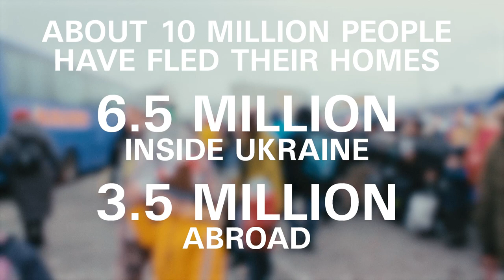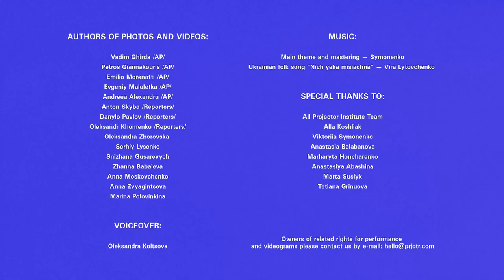Projector Creative & Tech Foundation. Being educated means being free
Ми прагнемо надихнути та навчити новим професіям у креативних та IT індустріях 5000 українських жінок, які тимчасово залишили рідні міста.
Ми віримо, що знання надають силу та впевненість у завтрашньому дні. Освіта дає відчуття незалежності, самодостатності та свободи. Адже освічений – значить вільний.
Ми відкриті для отримання грантів і пожертв як від організацій, так і від фізичних осіб.
Фонд створений за підтримки Міністерства цифрової трансформації України та Дія.Бізнес.

Projector Creative & Tech Foundation.
We want to inspire and empower 5 000 Ukrainian women refugees to start creative & tech careers.
We believe in the power of education, as it gives grounds for independence, self-sufficiency, confidence in the future and freedom. Being well educated means being free.
We are open for grants and donations both from organizations and individuals.
Foundation is established with the support of Ministry of Digital Transformation of Ukraine and Diia Business.

Authors of photos and videos
Vadim Ghirda/AP,  Petros Giannakouris/AP,  Emilio Morenatti/AP,  Evgeniy Maloletka/AP,  Andreea Alexandru/AP. Anton Skyba/Reporters,  Danylo Pavlov/Reporters,  Oleksandr Khomenko/Reporters. Oleksandra Zborovska, Serhiy Lysenko, Snizhana Gusarevych, Zhanna Babaieva, Anna Moskovchenko, Anna Zvyagintseva, Marina Polovinkina

Voiceover:
Oleksandra Koltsova

Special thanks to:
All Projector Institute Team, Alla Koshliak, Viktoriia Symonenko, Anastasia Balabanova, Marharyta Honcharenko, Anastasiya Abashina, Marta Suslyk, Tetiana Grinuova